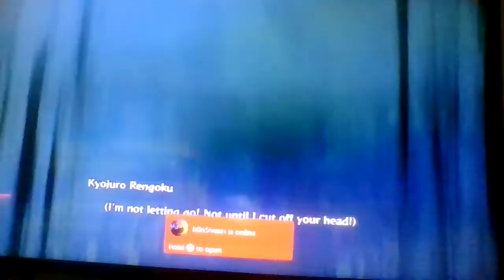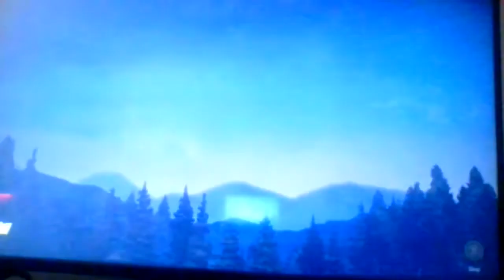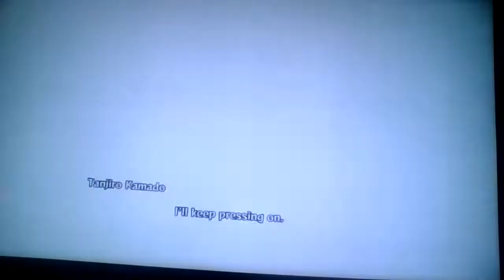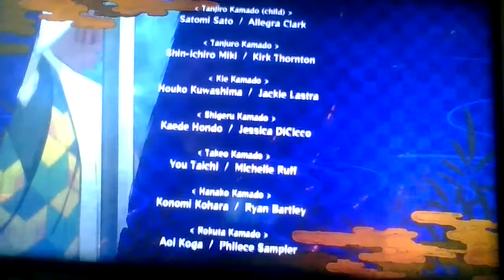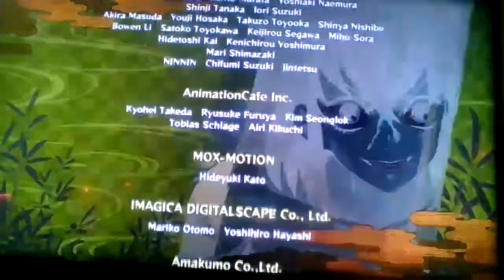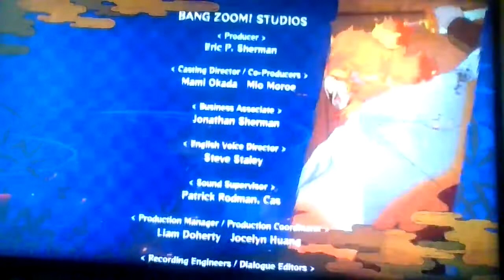AKAZA WILL PAY FOR THAT!|Demon Slayer The hinokami Chronicles Chapter 8 The Mugen Train (part 2)